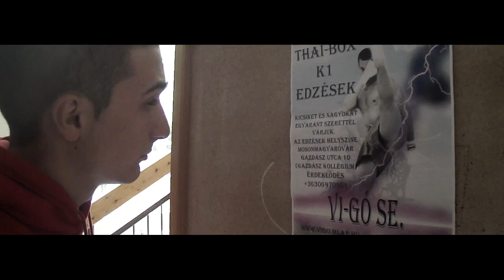EQ-DROP-FEL A TRÉBŐL! OFFICIAL MUSIC VIDEO)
LEGYÉL SPANUNK A FACEBOOKON!

Felvétel/Master: BéDé
Operatőr: Schultz Levente,Krankovits Patrik
Utómunka: Élő Dénes
Szereplők: Bektas Ibrahim, Dobóczky István,Haász Dániel,Mészáros Csaba, Meszlényi Gábor és még sokan mások. Köszönet a szereplőknek és a VI-GÓ SE.-nek !